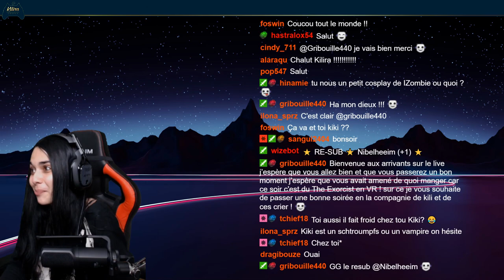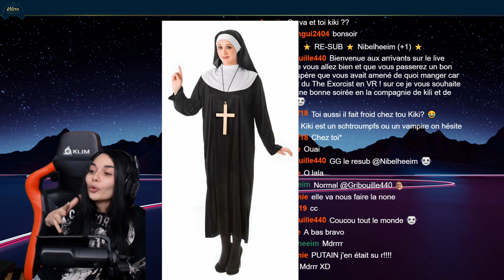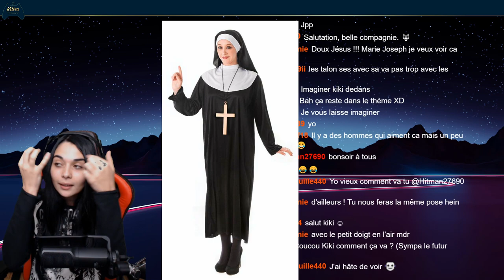PÈRE BENOIT À VOTRE SERVICE - (The exorcist legion VR) Chapter 2